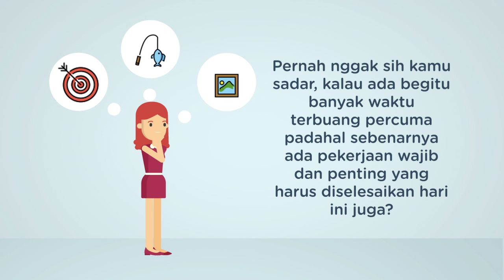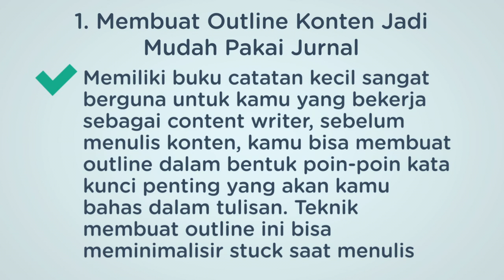Manfaat positif menulis jurnal harian untuk content writer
Kenapa seorang content writer perlu memiliki jurnal atau buku catatan harian? Cek video ini yaaa